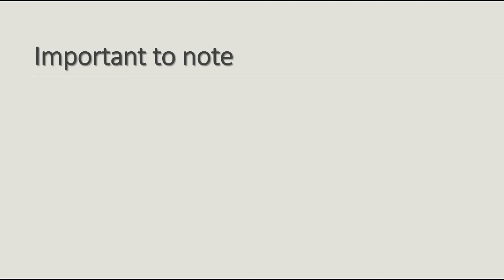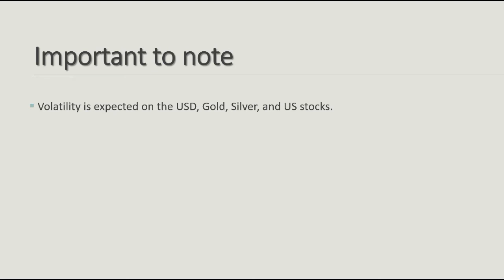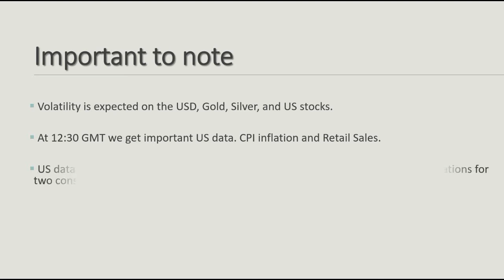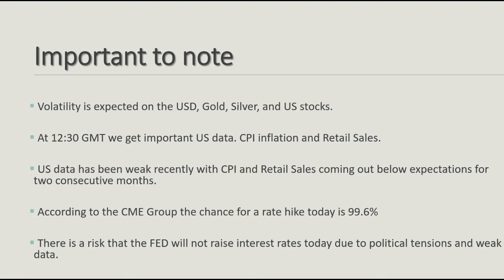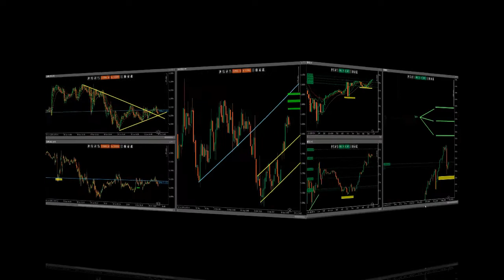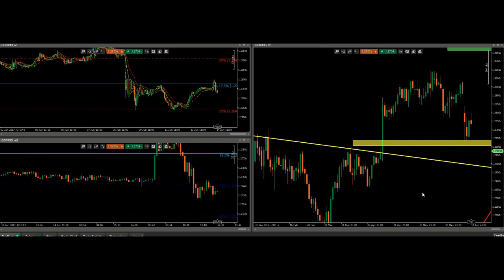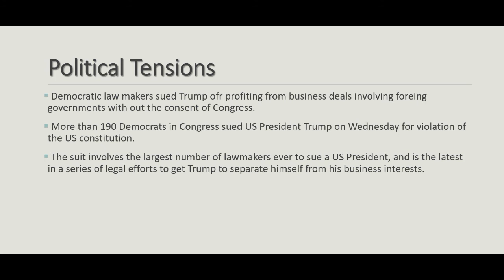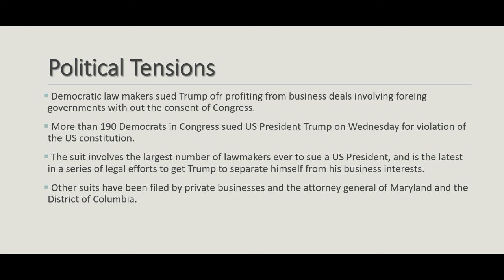FOMC Preview 14.6.2017 | PipsMatter.com